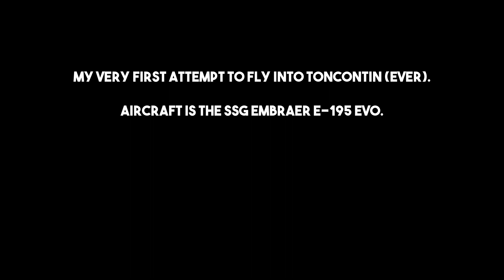Very Dangerous Approach! | Toncontín Intl' Airport RNAV Rwy 02 [X-Plane 11]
The RNAV runway 02 approach into Toncontín Airport in Honduras (MHTG) is one of the world's most dangerous approaches and in this video I will try to show you why. We are flying the SSG Embraer E-195 Evolution, coming from the south to fly the most extreme approach this airport has to offer. Manual flying all the way down, also because the SSG's LNAV wouldn't be able to fly all of the approach properly. I chose some beautiful weather to also show you the amazing photoreal surroundings from many different angles, in bad weather it would be even more challenging to fly of course. I hope you enjoy :)

XP11 graphics settings: Visual Effects: High (HDR) | Texture Quality: High | Anti Aliasing: 2x SSAA + FXAA | World Objects: High | Reflections: Minimum | Draw shadows on scenery: Off

Thrustmaster T.16000M Joystick
X-Plane 11.41 (Steam)

SSG E-Jets 195 Evolution v1.3.1 *payware*
Active Sky XP v7205 *payware*
Vivid Sky 1.1
X-Visibility
FlyWithLUA NG
Ortho4XP photoreal scenery
GeoReality Design Global Forests North America *payware*
SFD Global *payware*
Airport Environment HD v2.12
Realistic Powerlines
Ultimate Water Enhancement v2 *payware*
Landing Speed Plugin
Simcoders Headshake

PC Specs:

Intel Core i5-4690K OC @ 4.4GHz
Scythe Kotetsu CPU Cooler
Gigabyte GeForce GTX 970 Xtreme Gaming 4GB VRAM
ASUS Z97-K Mainboard
24GB DDR3-1600 RAM
Thermaltake Hamburg 530W Power Supply
1x SanDisk Ultra 3D SSD 500GB (System Drive)
1x Western Digital Blue 3D NAND SSD 500GB (X-Plane 11 Drive)
2x Western Digital Blue HDD 1TB